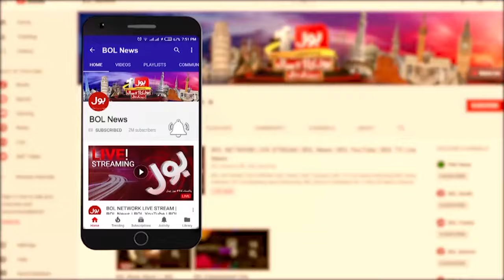Social Media Campaign Against Justice Babar | IHC In Action | Breaking News